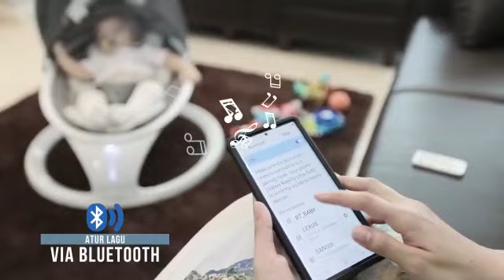Ayunan Bayi Elektrik Babyelle ECLIPSE Fitur Futuristik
Babyelle - ECLIPSE Baby Swing BE1221
Pilihan Warna:
- Solar (white)
- Lunar (black)

Fitur:
▪︎Aluminum frame light weight and sturdy
▪︎Extra large swing bed
▪︎Extra comfortable seat pad
▪︎Soft and premium fabric
▪︎BPA Free toys
▪︎Safety harness
▪︎Canopy
▪︎Mosquito net removable with zipper
▪︎LED Light touch screen
▪︎5 speeds side to side swings
▪︎3 settings timer: 8 min, 15 min, 30 min
▪︎10 music
▪︎Remote control
▪︎Bluetooth pairing to smart phone for more music
▪︎USB slot
▪︎Adaptor include (gunakan hanya eclips adaptor)
▪︎EN 12790 (Europe standard quality)
▪︎Garansi produk 6 bulan warranty card included

Dimensi Produk: 65 x 65 x 71,5 cm
Berat produk: GW 5,5 kg / NW 4,1 kg

For more info or order

Tokopedia:

Shopee: